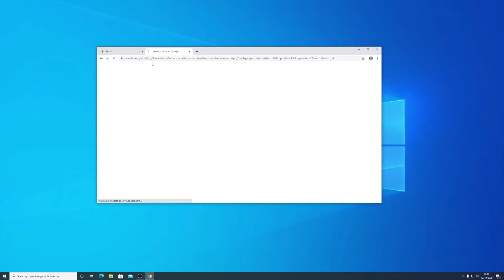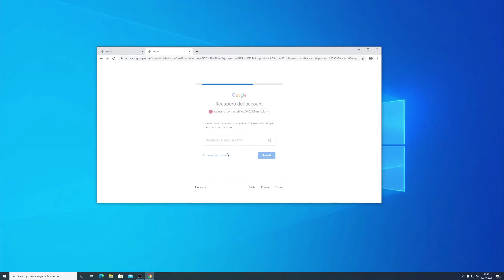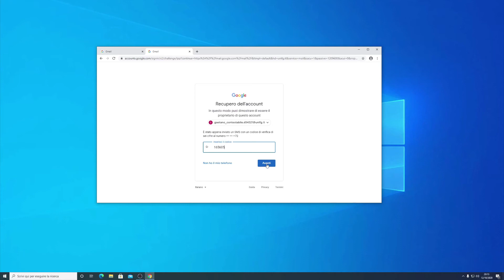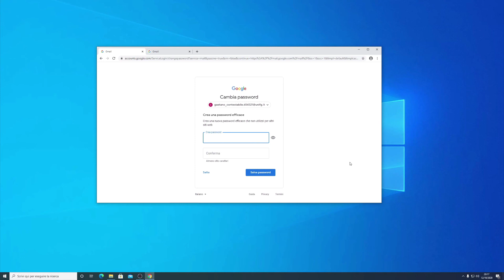Unifg INSIGHTS - Recupero password account istituzionale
Gaetano Contestabile - Area servizi informativi
Benvenuti a Unifg Insights.
Brevi pillole per aiutarti ad orientarti nel mondo dell'Università di Foggia.